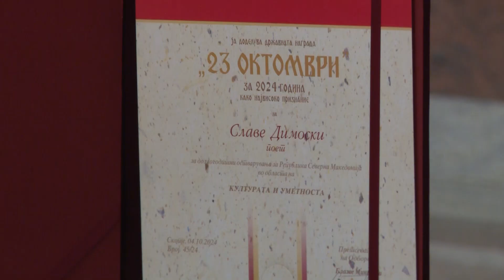Поетот Славе Ѓорѓо Димоски е добитник на државната награда „23 октомври“